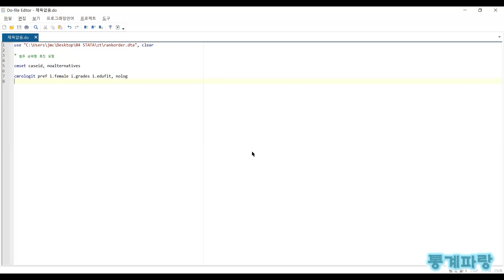STATA를 활용한 고급통계 - (64) 범주 순위형 로짓 모형(Rank Ordered Logit Model)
범주 순위형 로짓 모형(Rank Ordered Logit Model)

선택 대안의 서열이 정해질 때 사용되며
최선책을 선택할 수 없다면 그다음으로
차선책을 선택하게 되는 것이 예입니다.